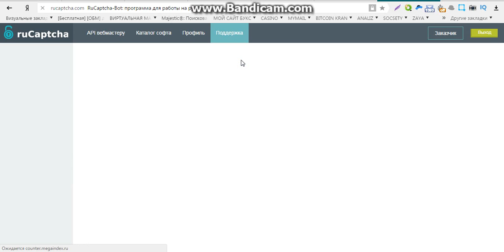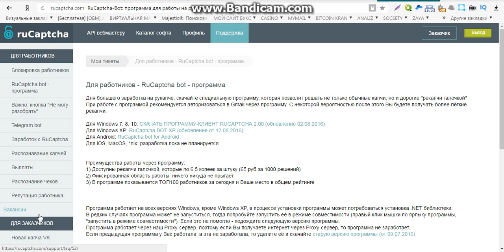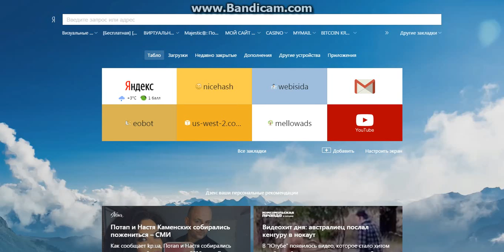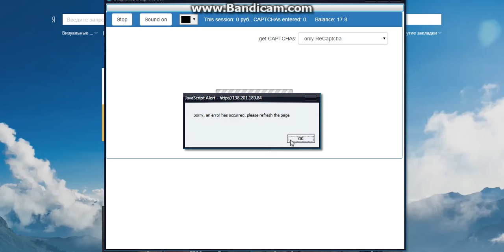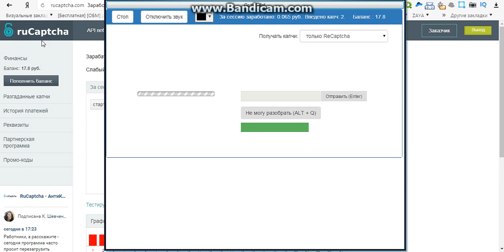заработок без вложений с выводом средств